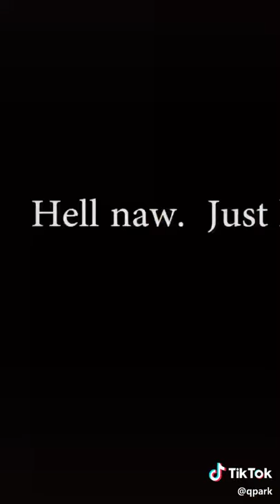The way to slove a spider problem when it goes wrong🤣🤣